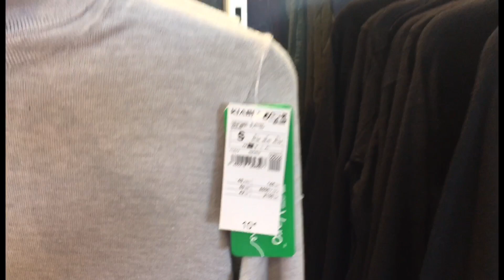KIABI fait des promos!👀